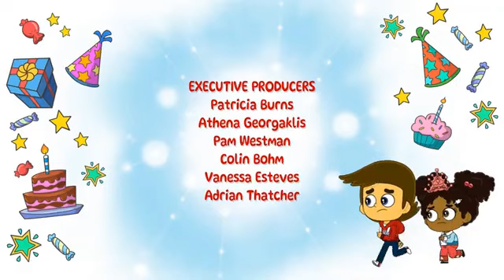Créditos del 1er episodio de Super Wish (versión de Dailymotion)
Soy el primero en subir los créditos del 1er episodio de Super Wish en velocidad normal ya que en Discovery Kids van en cámara rápida